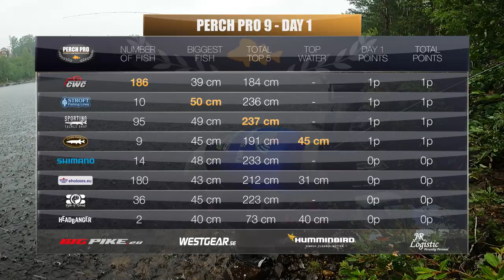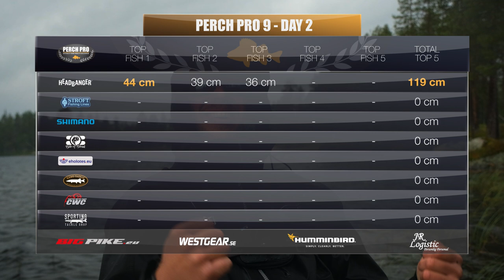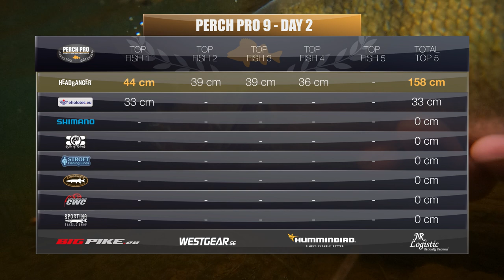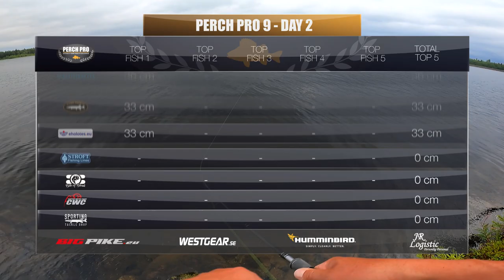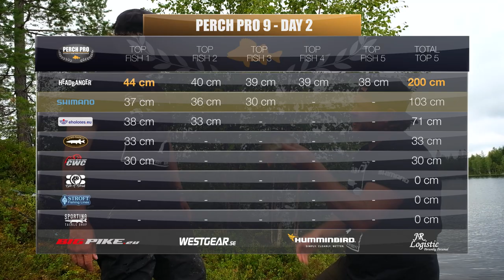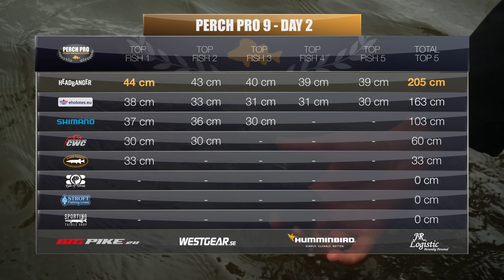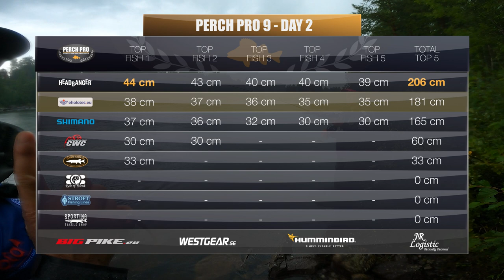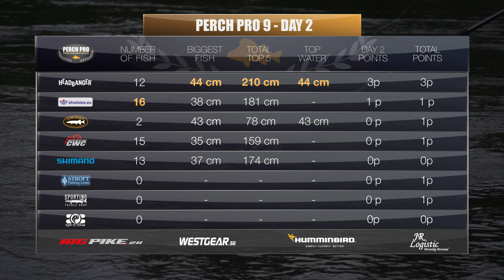PERCH PRO 9 - Episode 3 (Shore Day)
16 anglers fighting for 480 hours to catch as many and big perch as possible - anywhere in Europe. This is PERCH PRO 9.

French, German, Swedish, Russian and Polish subtitles are available.

The 8 teams competing in PERCH PRO 9 are:

Shimano - Pelle Seth & Thierry Nguyen
Catch with Care - Adam Orre & Evert Oostdam
Nays/Stroft - Dustin Schöne & Tobias Ekvall
Bite of Bleak - Peter Fredriksson & Ricard Nurmi
Sporting/Z-Man - Stephan Nielsen & Tomas Helge Sköld
Headbanger - Emanuel Swärd & Markus Teilus
Kingfisher Reisen/Camo Tackle - Marius Miesen & Matthias Vohl
Eholotes.eu - Martins Balodis & Kristians Godins

This season there will be six episodes, released Fridays at 19:00 CET until the 20th of January.

Which team do you think will win this year?